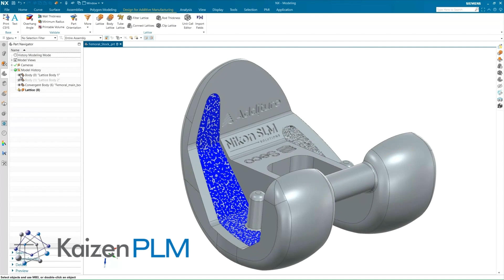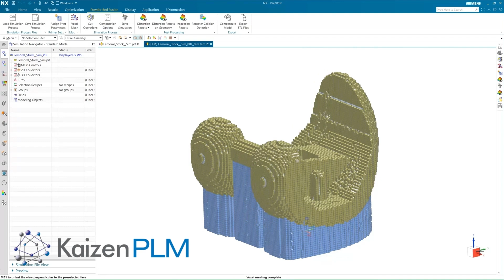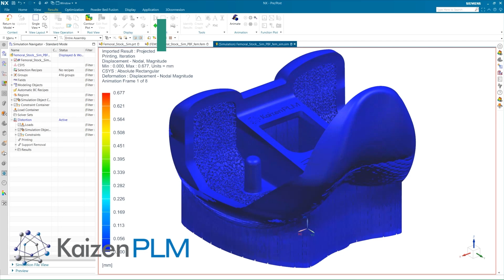Complete Workflow: Lattice Design, Additive Build Prep, Simulation & Machining of a Femoral Implant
Check out this in-depth demo created by our in-house CAD/CAM specialists, Kevin Sean Holland and Nevin Diri, using Siemens Digital Industries Software. In this video, we highlight lattice design, build prep, simulation, and machining—all in one seamless workflow.

Register for Seco Tools ITI event to see the real printed parts, which were printed by Additure and Nikon SLM Solutions, being machined in person later this year.